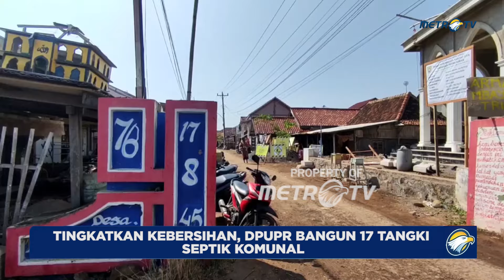TINGKATKAN KEBERSIHAN, DPUPR BANGUN 17 TANGKI SEPTIK KOMUNAL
MetroTV,
Dinas pekerjaan umum dan penataan ruang kabupaten kendal pada tahun 2024 ini memulai penataan sanitasi di kampung nelayan Karangsari, Kecamatan Kendal. Upaya ini dilakukan melalui pembangunan tangki septik komunal di beberapa titik strategis di wilayah tersebut.